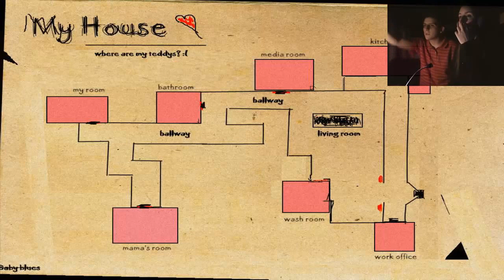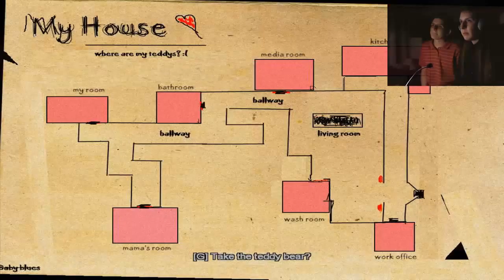Baby Blues (Completo) - ¡Paren con los screamers!